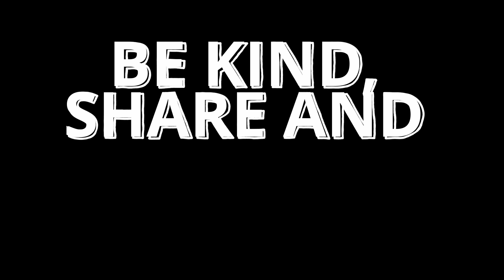KG Assembly "Good Habits"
Thursday morning was filled with energy and vitality at our KG students' assembly.

Under the theme of "Good Habits," our children gathered in a joyful and exciting atmosphere, immersing themselves in a world of fun activities and morning exercises that made the start of the day vibrant and dynamic.

Together, we learned the importance of maintaining a healthy lifestyle through practices such as cleanliness, helping others, and engaging in morning exercises that boosted our enthusiasm and energy.

We look forward to more of these wonderful moments that blend education and fun, helping us all live an active and healthy lifestyle.

صباح الخميس كان مليئاً بالنشاط والحيوية في تجمّع طلابنا الصغار

تحت شعار "العادات الصحية"، تجمع أطفالنا في جو من البهجة والتشويق، حيث غمروا أنفسهم في عالم من الأنشطة الممتعة والتمارين الصباحية التي جعلت من بداية اليوم تجربة مفعمة بالنشاط والحيوية

تعلمنا معاً أهمية الحفاظ على نمط حياة صحي من خلال الحفاظ على النظافة، ومساعدة الآخرين، والتمارين الصباحية التي زادت من حماسنا ونشاطنا.

نتطلع إلى المزيد من هذه اللحظات الرائعة التي تجمع بين التعليم والمرح وتساعدنا جميعاً على العيش بأسلوب حياة نشط وصحي